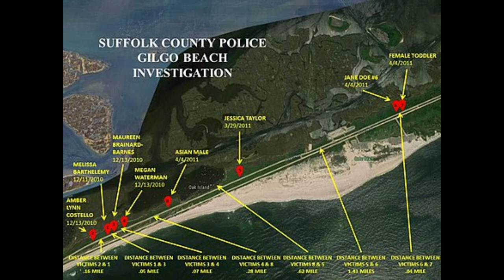John Bittrolff - Suspected Long Island Serial Killer